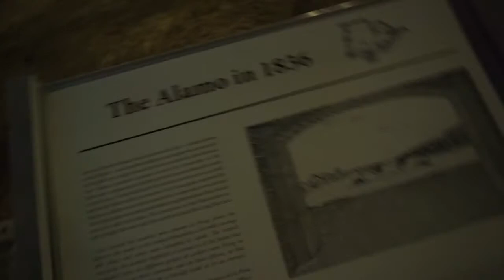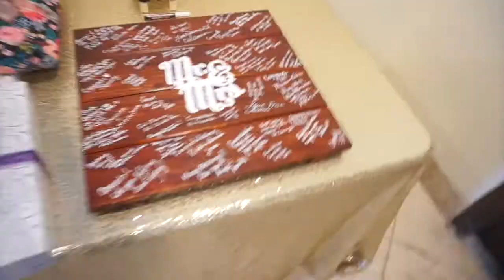Brilliant Views: Taylor Made Wedding Vlog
Join Breylon "BMan" Jones as he ventures to San Antonio, Texas. On this adventure, we'll take first flights, tour the San Antonio Riverwalk, and attend the TaylorMadeWedding! Take in the scene!